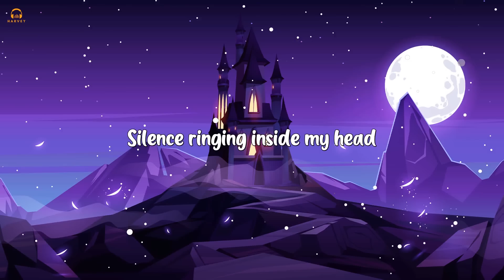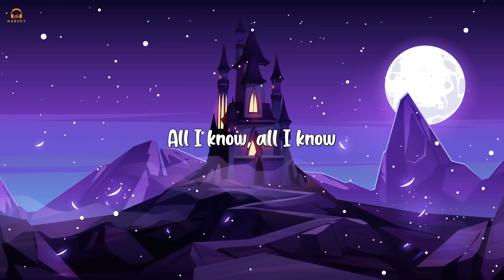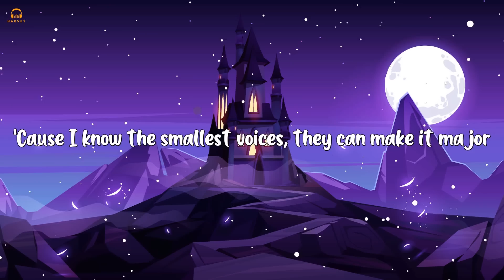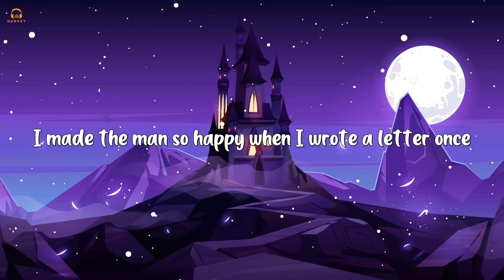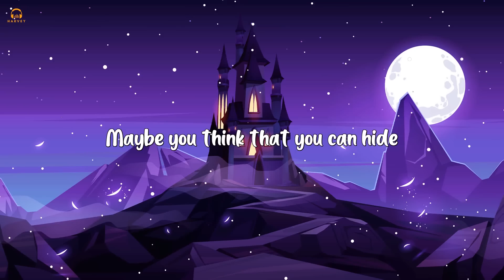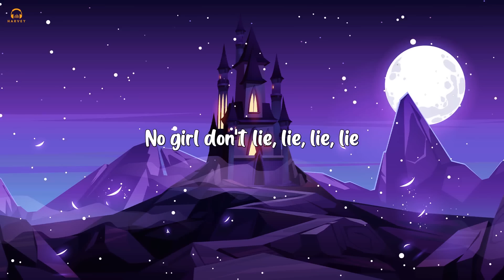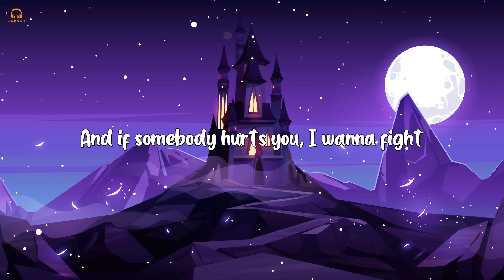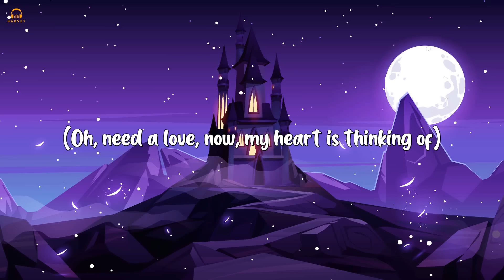Duncan Laurence - Arcade (Lyrics) ft. FLETCHER | Lukas Graham, Maroon 5, Tom Odell ...(Mix)